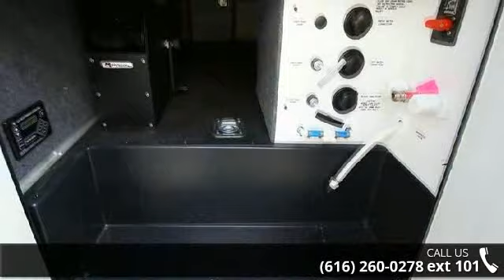2015 Forest River XLR Thunderbolt 380AMP - All Seasons R...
Description: The 2015 XLR Thunderbolt 380AMP is a triple slide toy hauler fifth wheel. The rear has a ramp door that opens into a cargo area. The cargo area includes a dinette and also has a loft that has bed for sleeping and a half bathroom. The central area has a kitchen that is full equipped and it also has an entertainment area. Up front has a bathroom, shower and toilet. The front bedroom has a big bed, with closet space and overhead cabinets.Features:Fresh Water Tank Capacity: 150Black Water Tank Capacity: 108Grey Water Tank Capacity: 54AC Specifications: Hitch Weight Capacity: 2323